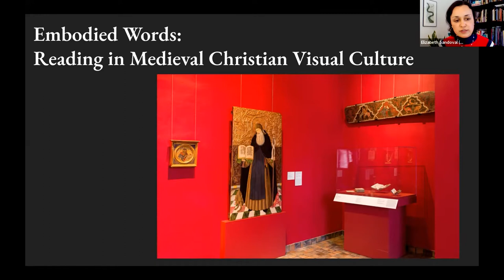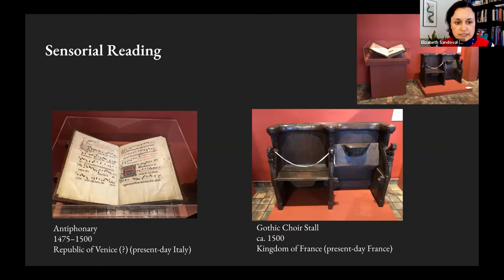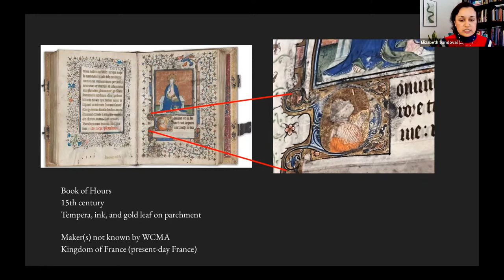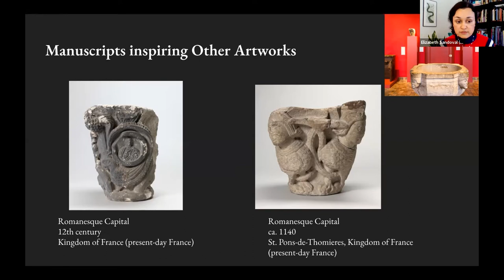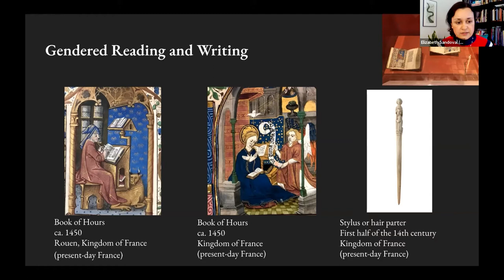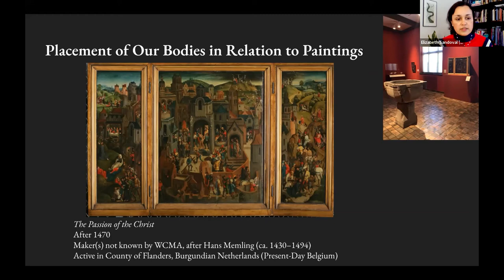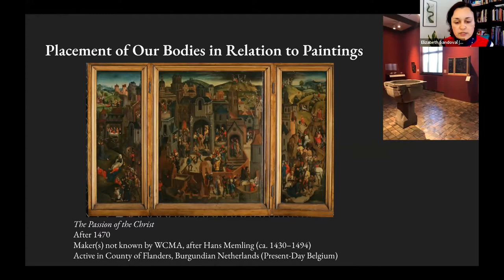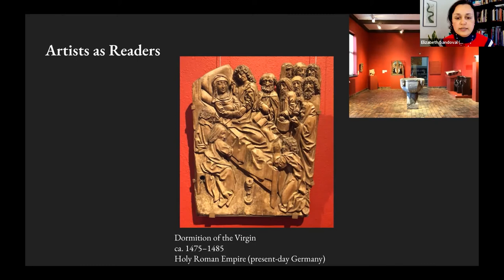Curatorial Close Look: Embodied Words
"Embodied Words" Curator Elizabeth Sandoval and Chapin Librarian Anne Peale discuss the embodied nature of reading in Christian Europe from the twelfth through the sixteenth centuries in this program from May 18, 2022.

This moderated conversation explored the collaboration between WCMA and the Chapin Library, while offering a close look at a selection of the artworks and manuscripts featured in the exhibition.